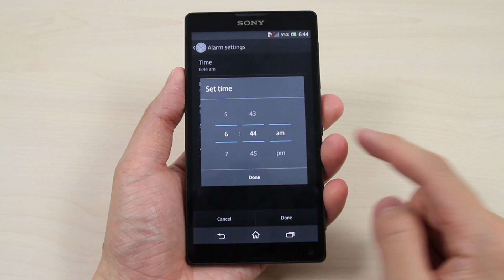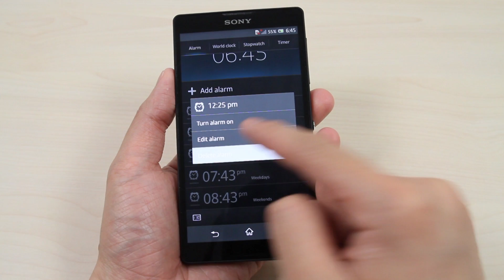How to set the alarm and enter night mode on Sony Xperia ZL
This video shows you how to set the alarm and enter night mode on Sony Xperia ZL.